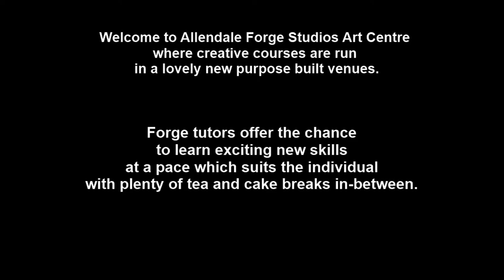Creative Workshops, Allendale, Nr Hexham Northumberland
Forge Studios, Café, Art Gallery, Gift Shop
Allendale Forge Studios,Allendale Market Square
Hexham, Northumberland NE47 9BD
United Kingdom
Allendale Forge Studios, Café, Art Gallery, Gift Shop offers Hexham consumers industry leading Creative Workshops products and services. Our firm specializes in Free wifi hotspots Hexham Northumberland, Handmade Gifts Hexham Northumberland and Handmade gifts ideas Allendale Hexham. Allendale Forge Studios, Café, Art Gallery, Gift Shop has grown to be Hexham Northumberland's Creative Workshops Business leader. Our outstanding customer service team is looking forward to helping you.